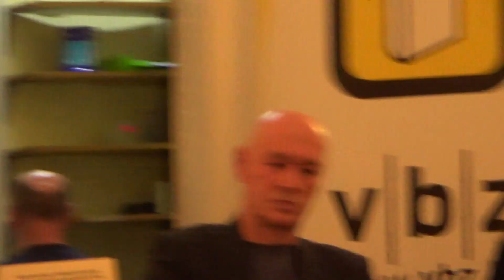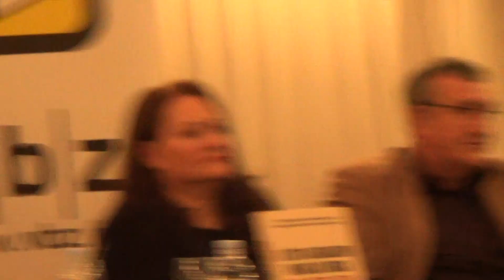Knjiga U što vjerujemo mi koji u Boga ne vjerujemo /2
Drago Pilsel ističe -  Ovo je poštena knjiga, knjiga koja poziva na dijalog, a ne samo daje riječ mojim dragim prijateljima ateistima i agnosticima, što je samo po sebi jako važna i potrebna stvar